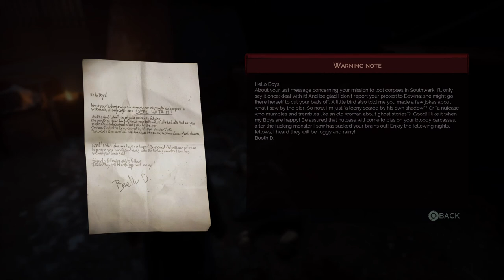Vampyr - Victim Guide, The Docks, BOOTH DIGBY (HD) (1080p)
All Hints to get max experience points. //More to come